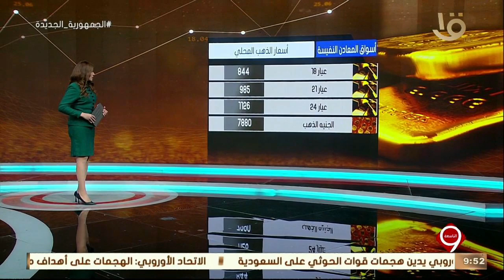نشرة التاسعة| أسواق المال والأعمال.. والذهب يحقق مكاسب أسبوعية عالميا